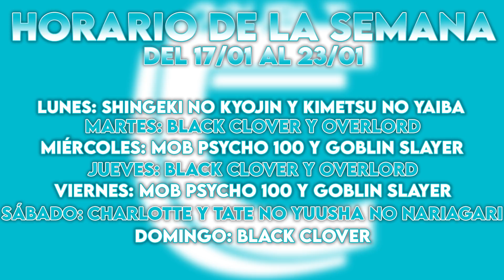AINZ OOAL GOWN VS SHALLTEAR BLOODFALLEN PARTE 2 - REACCIÓN 1X13 OVERLORD (FINAL PRIMERA TEMPORADA)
¡¡Buenas gente!!

Hemos decidido empezar Overlord. Hoy os traemos el decimo tercer capítulo de la primera temporada. Si os gusta la serie y queráis que la sigamos reaccionando no olvidéis dejarnos un me gusta y darle mucho apoyo al vídeo ^^